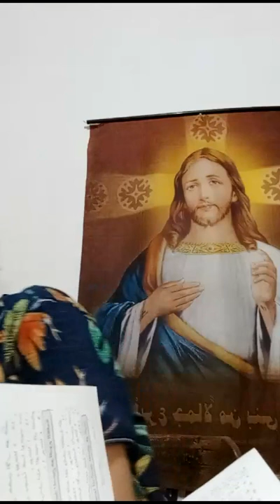اشترك وفعل الجرس شهادة التلاميذ لالوهية السيد المسيح د.اوجستين سمعان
شهادة التلاميذ لالوهية السيد المسيح
داغسطينوس سمعان
داوجستين سمعان
فيس بوك
الدعم المادى والفنى ربنا يتمجد وهيعمل به اعمال خيرية
داغسطينوس سمعان
داوجستين سمعان
الاكليريكى اغسطينوس سمعان